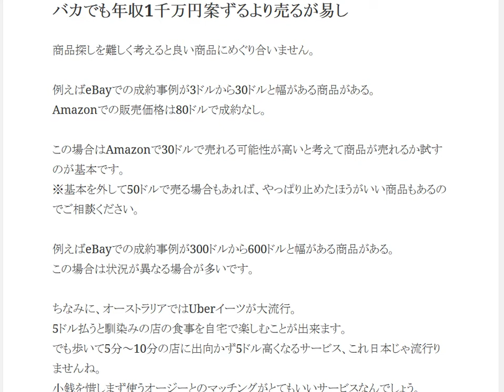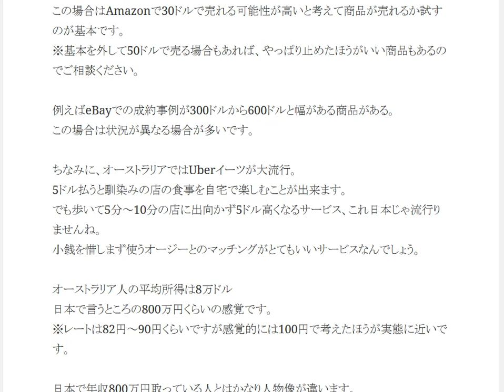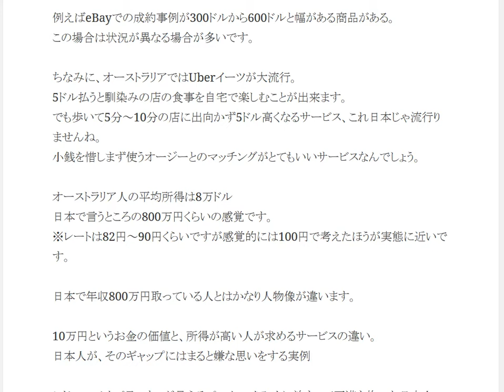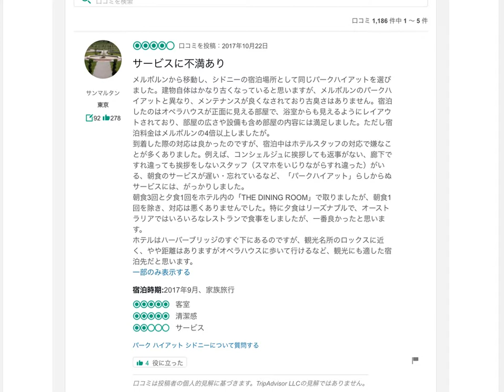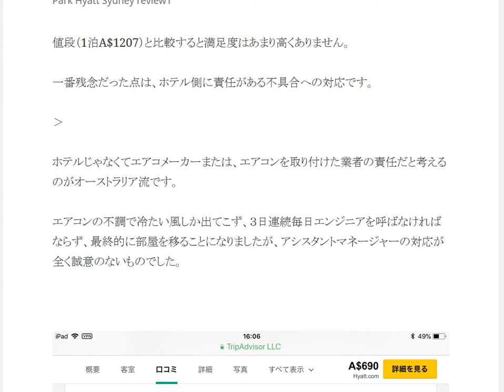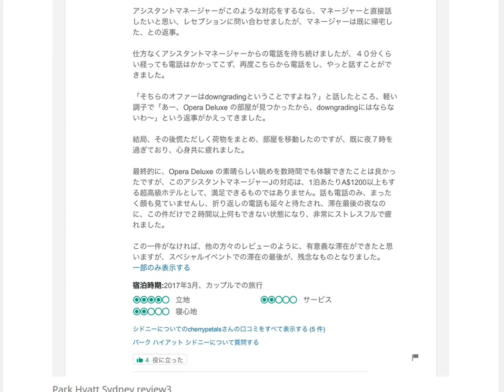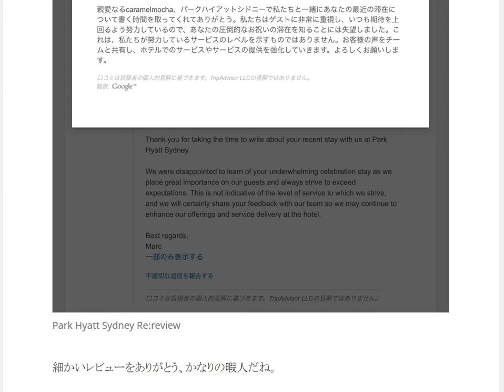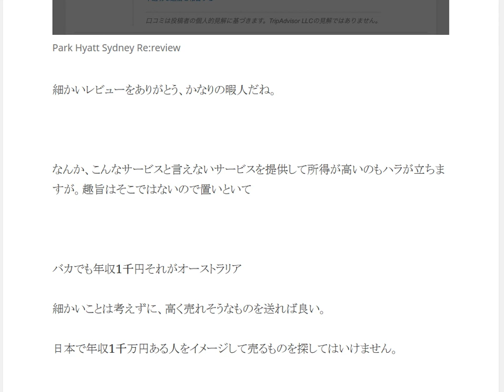案ずるより売るが易しAmazon輸出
1日10分で月10万円を稼ぐ! Amazon輸出ビジネスがわかる本　出版社:ソシム (2013/11/22)